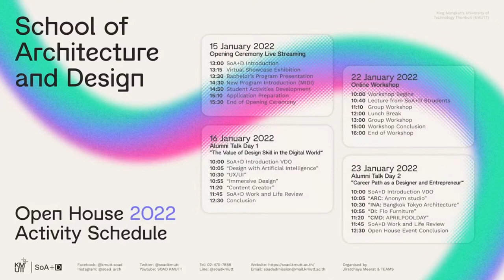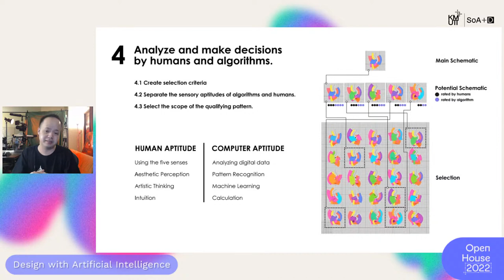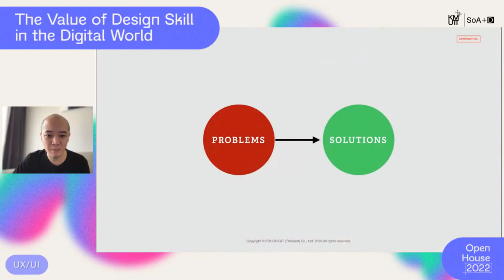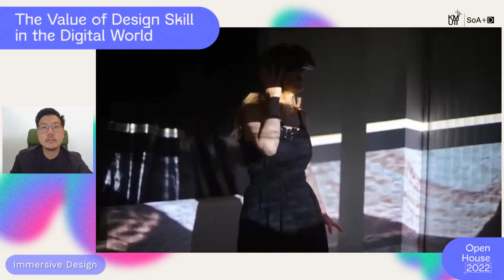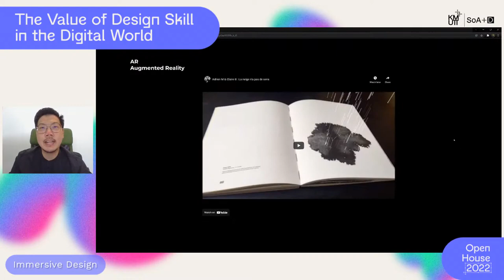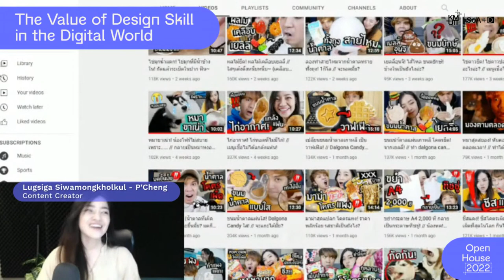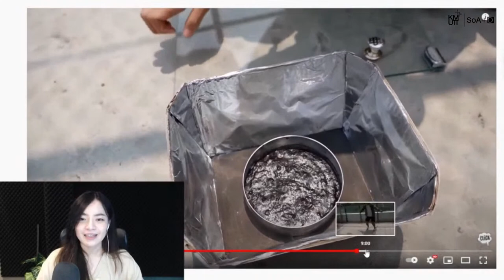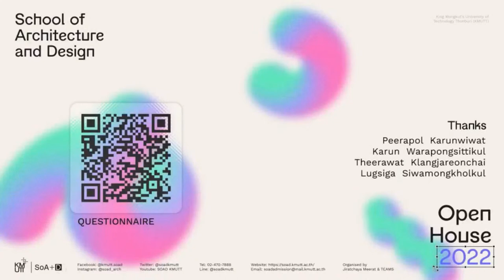SoA+D Open House 2022 : Alumni Talk Day 1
"The Value of Design Skill in the Digital World"

15-23 January 2022.

School of Architecture and Design, King Mongkut's University of Technology Thonburi cordially invites the secondary school students, parents and individuals interested in architecture and design to participate in the search for the right passion in their favorite field through Online Open House activities.

✔️SoA+D 360° Virtual Tour
✔️360° Virtual Exhibition (Students’ Showcase)
✔️Alumni Talk
✔️Online Workshop
✔️Get to know our faculty, programs, and teaching courses
✔️What the atmosphere of the classrooms, studios, and labs looks like
✔️What career you can do after graduation
✔️Receive certificates from participation and win prizes!

Sessions
     0:00  Starting Live
     6:53  Countdown to the show
     7:10  Show begins
   12:04  "Design with Artificial Intelligence" by Peerapol Karunwiwat - P'Boom ARC : Computational Design Specialist
   33:03  "UX/UI" by Karun Warapongsittikul - P'Tong DI : Chief Operations Officer of Fourdigit
   59:13  "Immersive Design" by Theerawat Klangjareonchai - P'Meng CMD: Digital Artist
1:39:27  "Content Creator" by Lugsiga Siwamongkholkul - P'Cheng INA : Content Creator
2:08:42  Panel Discussion.
2:24:40  End Credits.